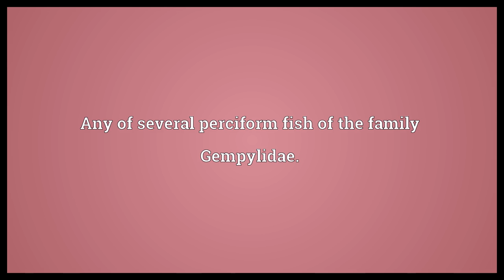Escolar Meaning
Video shows what escolar means. Any of several perciform fish of the family Gempylidae..  Escolar Meaning. How to pronounce, definition audio dictionary. How to say escolar. Powered by MaryTTS, Wiktionary